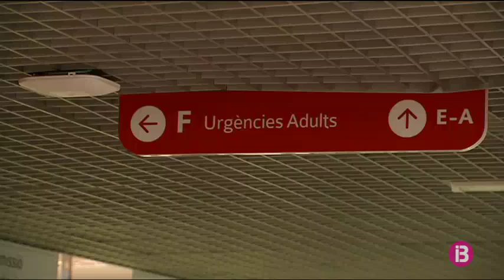RESUM MIGDIA 05-10-2018